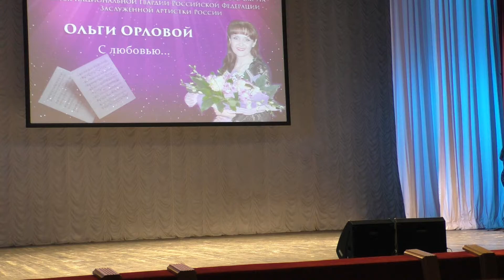"Попурри на темы популярных песен" Ансамбль песни и пляски национальной гвардии РФ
"Команда молодости нашей" Попурри на темы популярных песен. Исполняет вокальная группа  Ансамбля песни и пляски Сибирского округа войск национальной гвардии РФ
Концерт 22.04.18 в Новосибирской государственной филармонии Ансамбля песни и пляски Сибирского округа войск национальной гвардии РФ, посвящённый юбилею замечательной певицы, Заслуженной артистки РФ, солистки Ансамбля песни и пляски - ОРЛОВОЙ Ольги Александровны